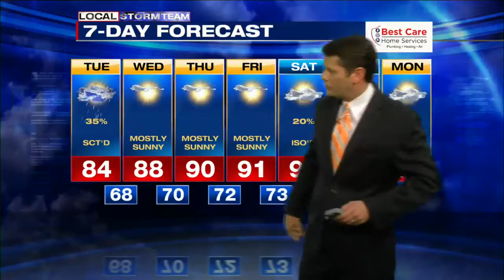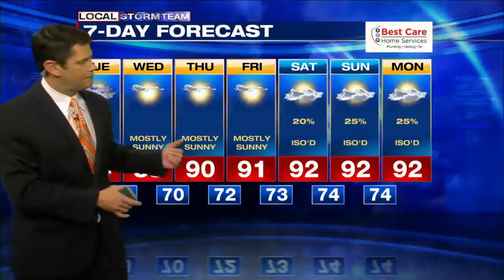Web Weather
East Arkansas, North Mississippi, West Tennessee, Memphis Metro